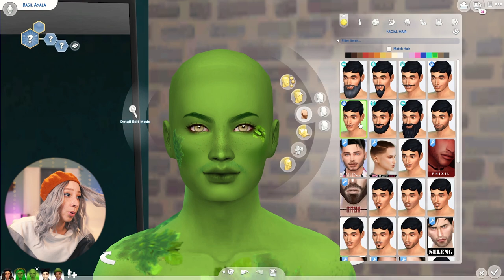SIMS 4 MYSTICAL MOTHERHOOD: THE OCCULT BABY CHALLENGE #16! 🌴